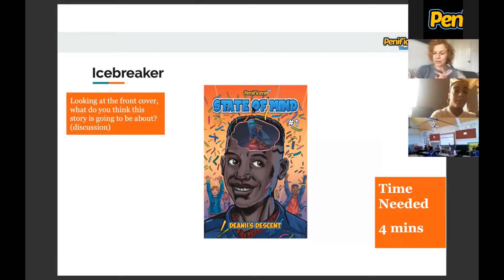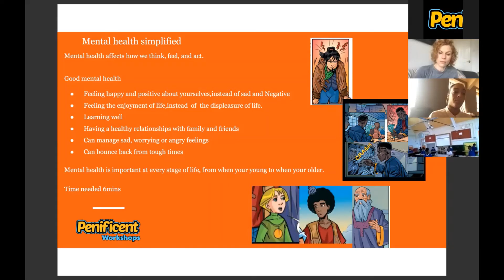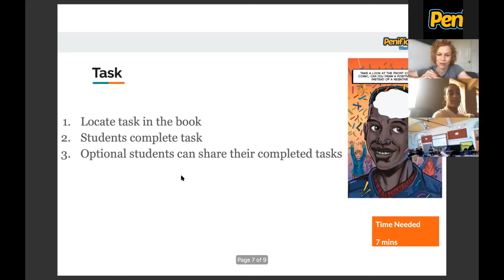First ever online workshop after lock down with primary school in London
Using our mental health comic as the primary learning martial , we run an online mental health workshop with year 6s. This is the preview of the workshop.